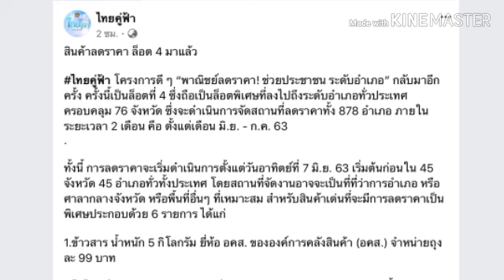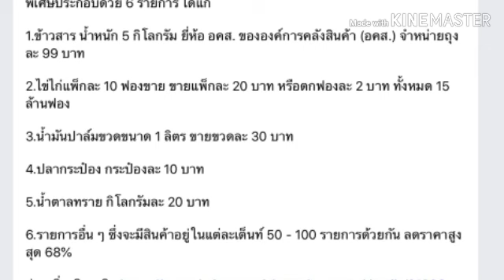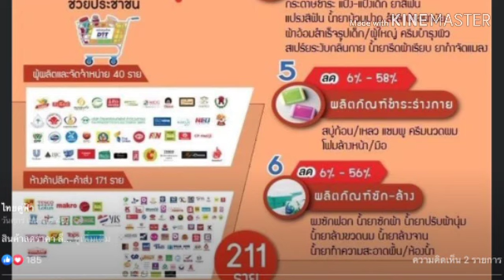พาณิชย์จัดรายการลดราคาสินค้า